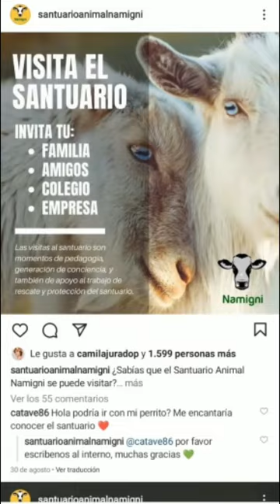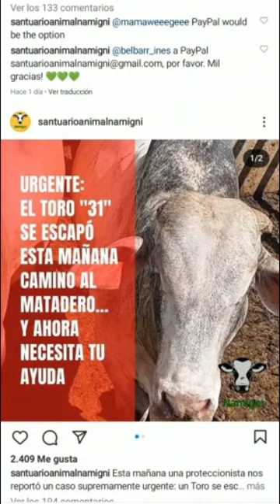TORO ESCAPÓ de matadero en Bogotá | 🐂 se llamará EXPLENDOR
Toro escapó de matadero en Bogotá y ahora piden AYUDA para que NO sea sacrificado

Un Toro se escapó del camión que lo llevaba al matadero en un barrio del sur de Bogotá. Después de eso, personas locales, los conductores del camión y la misma policía trataron de capturarlo como pudieron, con bastante brusquedad.

El Toro, que supimos después que es el número "31" (en la industria ganadera, los animales no tienen nombre, son apenas números), después de pelear e intentar escaparse como pudo, terminó sujetado con cantidades de cuerda, fue subido a un camión de nuevo camino al matadero.

Desde ese momento el santuario animal namigni, examinó la situación de una perspectiva jurídica y nada de lo que sucedió es ilegal.  Por esa razón el santuario animal namigni, empezó una campaña para tratar de salvarlo, acudiendo a todo el tipo de diligencias hasta que lograron al hablar con el dueño del animal, que se comprometió a no sacrificarlo y darles 24 horas para recaudar siete millones quinientos mil pesos  (es un toro de más de 700 kilos) para comprar su libertad, llevarlo  al santuario, y permitirle que viva su vida libre, y como un individuo con nombre y dignidad. "Esplendor" (así nos gustaría llamarlo)

la única forma de salvarlo era reunir el dinero para comprar su libertad, el santuario animal namigni, con un aporte inicial quinientos mil pesos inicio la campaña  para salvar este toro, acudieron a  personas y simpatizantes  que  pudiera hacer su aporte

sin saber si lo lograrían igualmente iniciaron una carrera contra el tiempo y empezó la campaña para recaudar el dinero.

Este es el video captado por la proteccionista que, con todo su valor, asistió a este episodio de manera pasiva. Es horrible ver la manera como los animales que son apenas considerados carne son tratados.

muchas personas atendieron el llamado del santuario animal namigni,
pero……… si lograran reunir todo ese dinero?
gracias a la contribución económica de las personas el rescate de “Esplendor” fue un éxito.

“Esplendor” vivirá libre en el santuario hasta que se muera de viejito

Próximamente les mostraremos como esta “Esplendor” y desde luego las condiciones en las que vivirá libre en el santuario animal namigni,